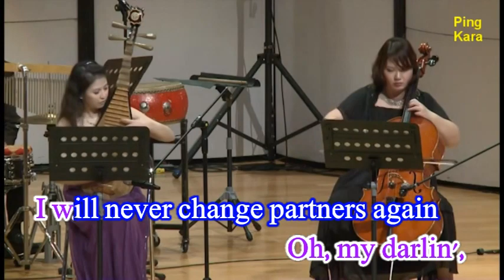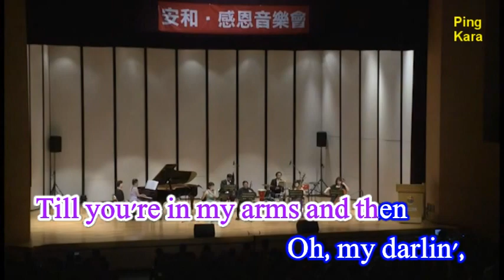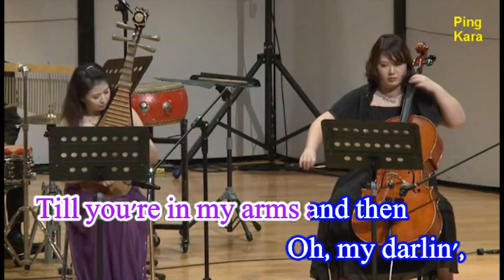Changing Partners ; cover : Ping Lin